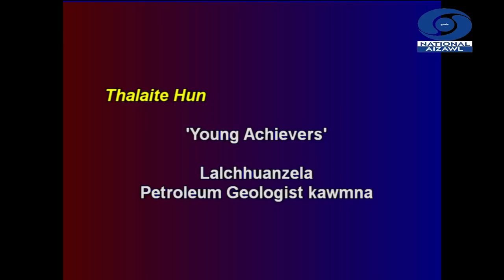YOUNG ACHIEVERS | LALCHHUANZELA